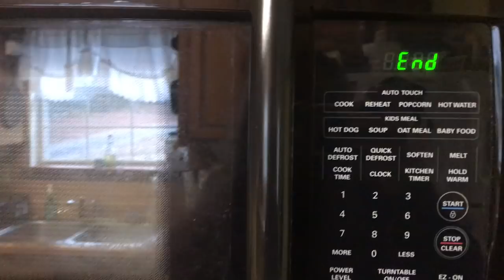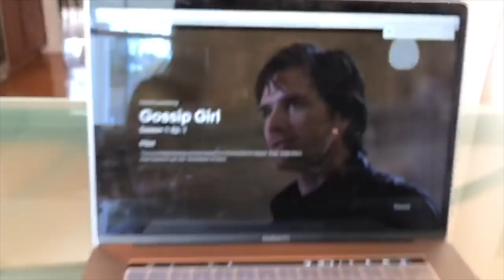SWITCHING LIVES | VLOG #3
we love some swapping sisters!

* SOCIAL MEDIA *

-alex & k8lyn